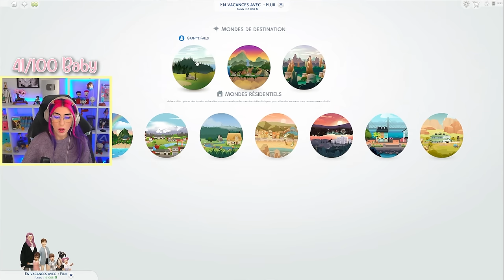Vacances au camping : bébé en route ? ULTIMATE 100 BABY CHALLENGE [EP.49] 🍼 | SIMS 4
🤩Pour me soutenir, utilisez mon code créateur " CISSOU " lors de l'achat de packs, kits ou DLC pour Les Sims ! Appliquez le sur le site officiel d'EA, sur Origin ou via l'EA APP dans "appliquer un code promotionnel". Je recevrai 5% du prix d'achat sur tous les DLC. Merci à EA et au programme Creator Network pour cette opportunité, et surtout à vous 💜

Pour rappel : vous avez un épisode par semaine : le dimanche, de l'Ultimate 100 Baby Challenge qui sort à partir de 12h30 !

Les critères pour les nouveaux papas pour Lilo ! Partagez votre papa dans la galerie avec le cissouryne100baby

⋆ Homme jeune adulte ou adulte
⋆ Cheveux châtains bouclés avec les yeux roses
⋆ Teint bronzé (style méditerranéen)
⋆ Pilosité importante (visage et/ou corps)
⋆ Morphologie que vous voulez
⋆ Pas de CC autorisés

IDENTIFIANT GALERIE : Cissouryne

☾ ⋆･ﾟ:⋆･ﾟ:✧⋆.:･ﾟ✧.: ⋆･ﾟ: .⋆ ☾

☾ ⋆･ﾟ:⋆･ﾟ:✧⋆.:･ﾟ✧.: ⋆･ﾟ: .⋆ ☾

N'hésitez pas également à laisser un pouce levé et un commentaire si vous avez aimé la vidéo 💜